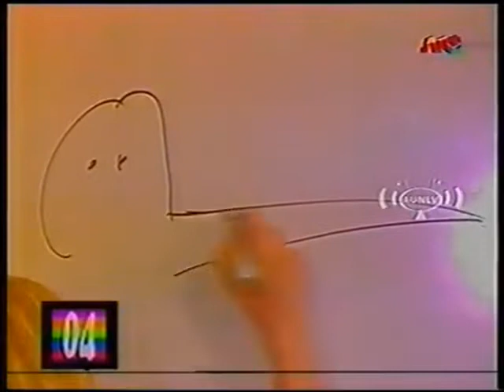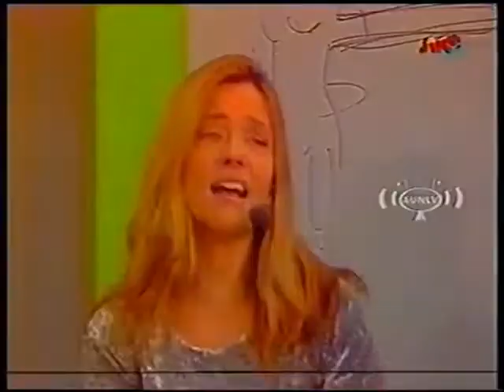AUNLV 2005 08 10 09 Tutoriales de Dibujo con las Trillizas de Oro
Una de las Trillizas de Oro nos muestra sus habilidades a la hora de dibujar a Pinocho.